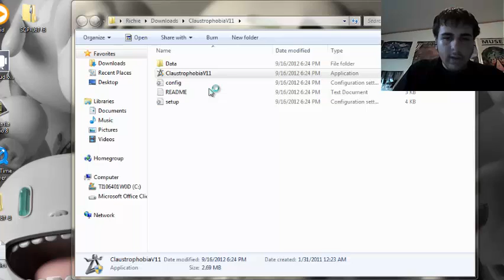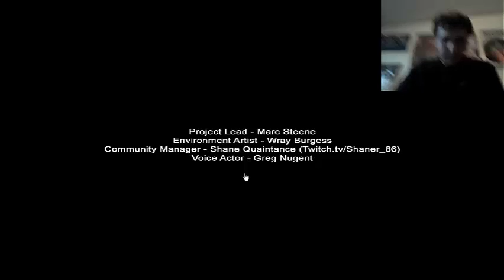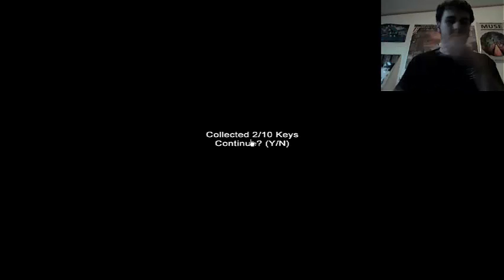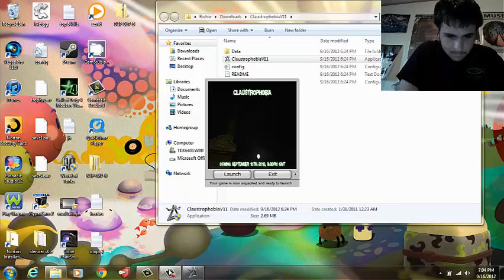Slender Man's Shadow-Claustrophobia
It got darker!